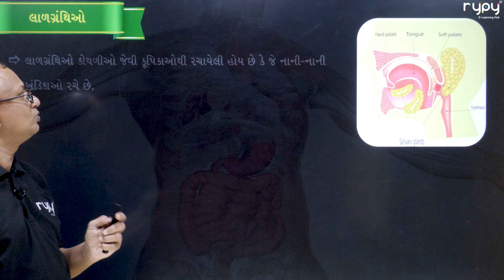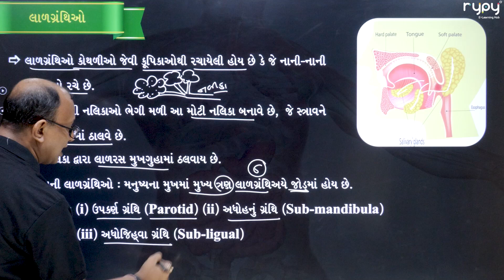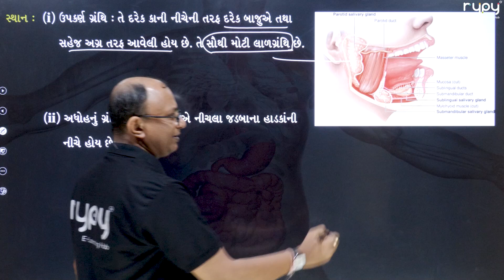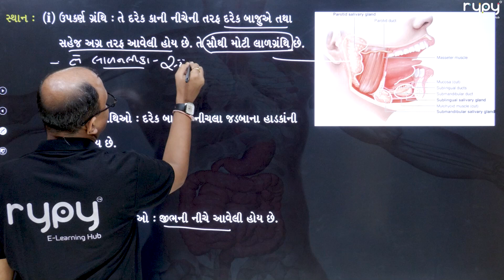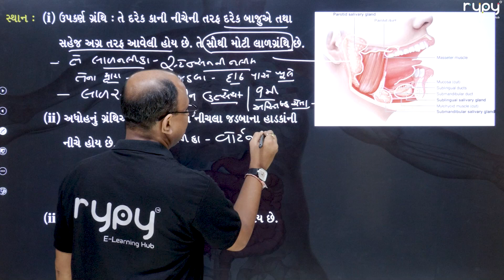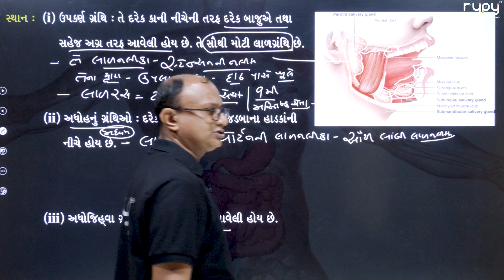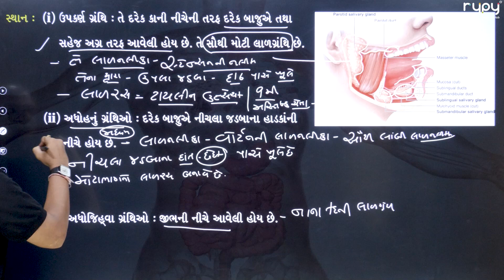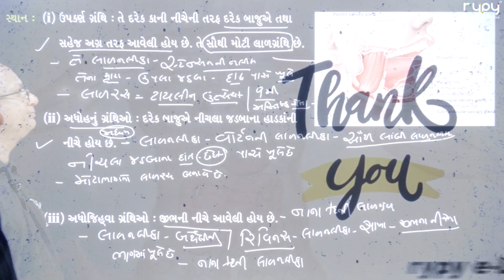NEET | 11 Science | Biology | પાચન અને અભિશોષણ | લાળગ્રંથિઓ | Theory